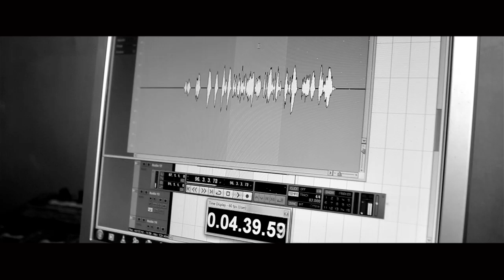Various Artists - GOODBYE (OFFICIAL VIDEO) | Dir. by Jerry Mushala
A tribute music video I did for my late friend Langa. Featuring Varios Artists. I did finish the music video for a total of 16 hours. ( 4 hours of shooting plus 12 consecutive hours of editing...)

Artists : Various Artists
Track : Goodye
Prod. : Christon/NK productios
Filmed, Edited & Directed By Jerry Mushala